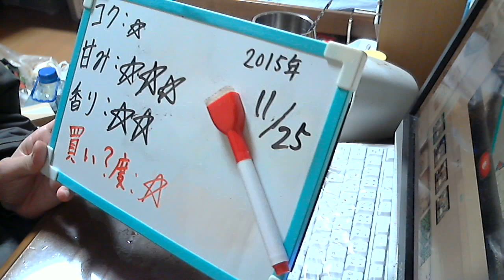酒好きな新潟人の飲酒動画 part1005 キリン 晴れやかなビール 【生ビール】